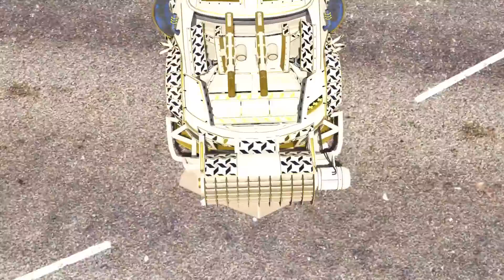GTA 5: Shinchan and Franklin Found Secret Garage Inside Franklin's House in GTA 5!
Hi guys in video we will see shinchan and franklin found secret garage inside franklin house in gta 5 and also this video is just like other secret garage and bunker videos in gta 5.